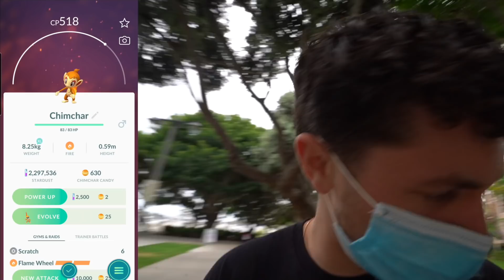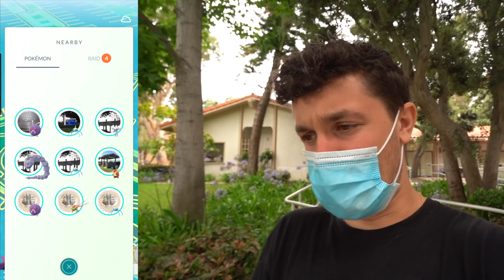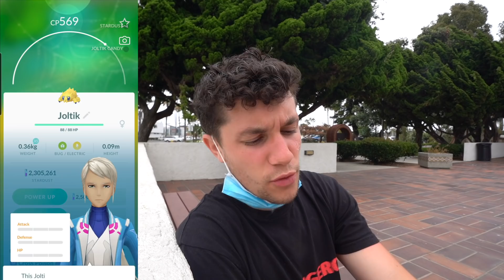THIS SHINY WILL MAKE ME QUIT THE GAME… (Pokémon GO)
I GOT A SHINY POKEMON on the last day of the Bug Out event in Pokémon GO! It wasn’t the one I wanted though… How did your Pokémon GO Bug Out event go?